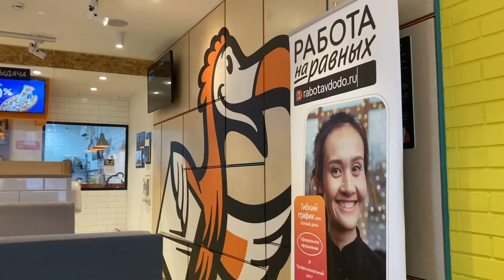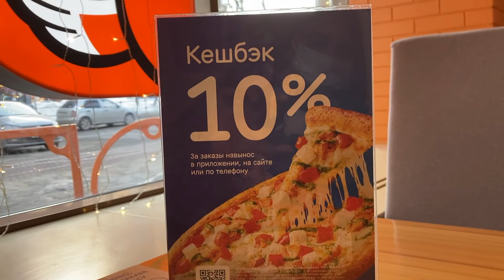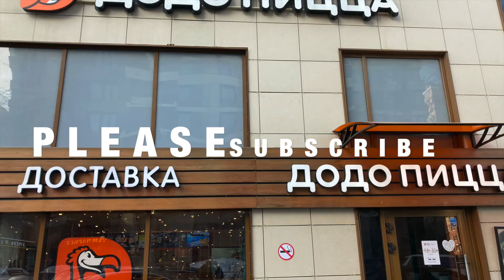Valentine’s Day Celebration at Dodo pizza.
We went to celebrate our valentine day in dodo pizza restaurant.
the pizza was so yummy and testy. Really we enjoy our celebration so much.
This Valentine’s day, we’re celebrating love in all its forms with a little fun.